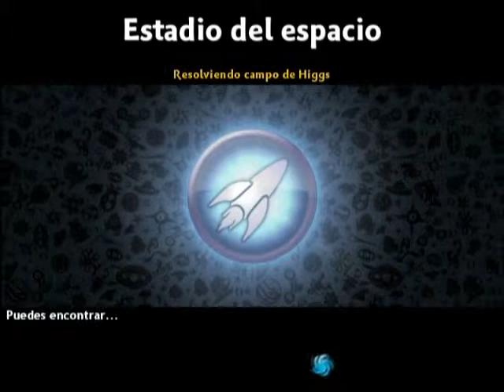Spore [12] Español | El Cosmos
pasando de etapa nos topamos con uan revelacion.